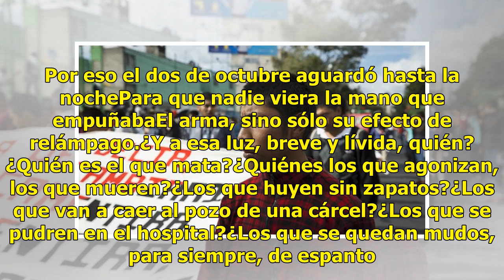8 fotografías que confirman que el 2 de octubre no se olvida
8 fotografías que confirman que el 2 de octubre no se olvida

La marcha del 2 de octubre partió del Tlatelolco al Zócalo a las 16:10. Miles de personas se congregaron para demandar, 50 años después, que se informe el paradero de los desaparecidos y que se haga justicia. Pero la justicia sigue siendo algo inalcanzable en un país en el que el 98 por ciento de lo...